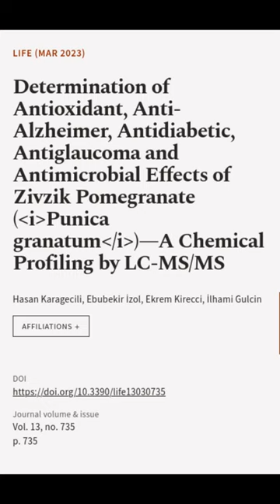Determination of Antioxidant, Anti-Alzheimer, Antidiabetic, Antiglaucoma and Antimicr... | RTCL.TV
### Keywords ###

### Article Attribution ###
Title: Determination of Antioxidant, Anti-Alzheimer, Antidiabetic, Antiglaucoma and Antimicrobial Effects of Zivzik Pomegranate (Punica granatum)—A Chemical Profiling by LC-MS/MS
Authors: Hasan Karagecili, Ebubekir İzol, Ekrem Kirecci ,and İlhami Gulcin

### Video Timestamps ###
0:00:00 - Summary
0:01:01 - Title
0:01:08 - End